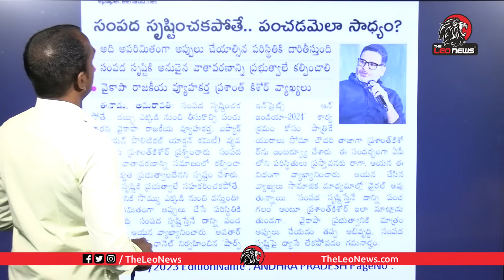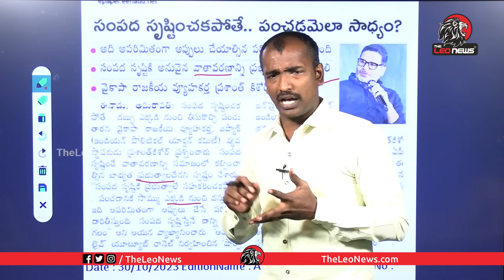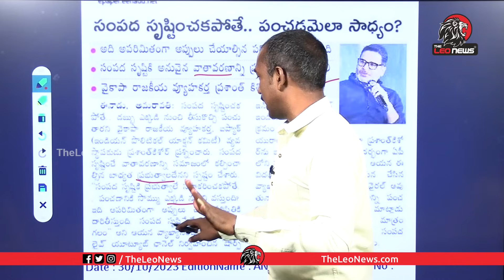జగన్ కి ప్రశాంత్ కిషోర్ ఝలక్ | Analyst Sudhakar on Prashant Kishor Comments on YS Jagan Govt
Leo Politics

Leo Health

Leo Entertainment

Leo Devotional